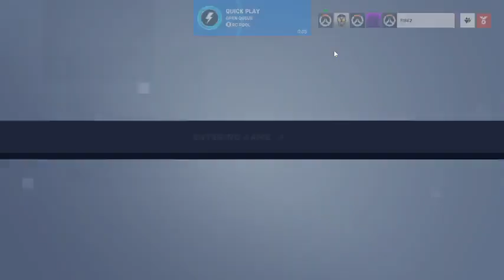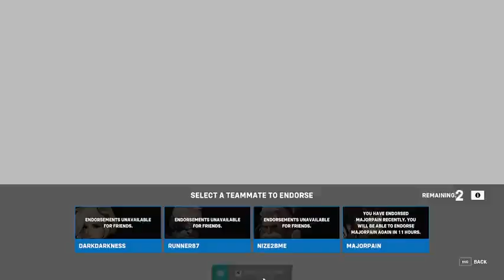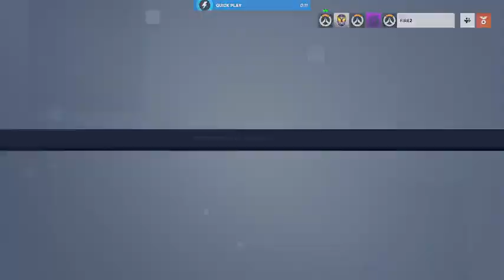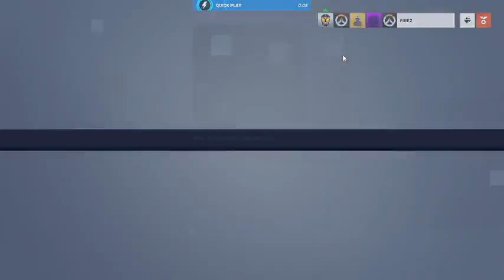Gaming With Howard - (livestream) GO ON TO PLAY GAME #14